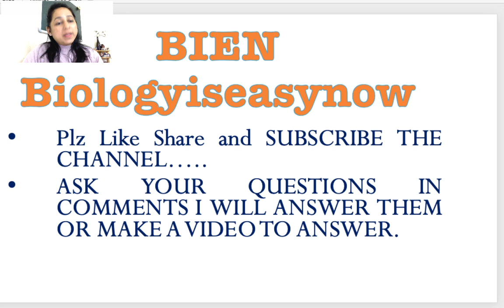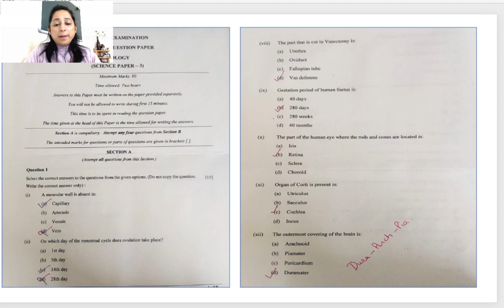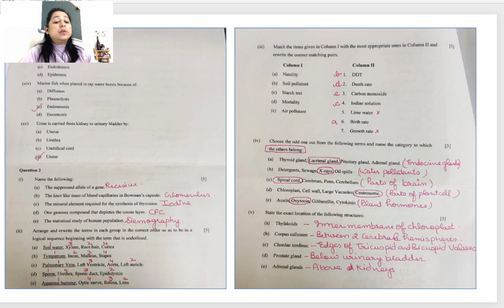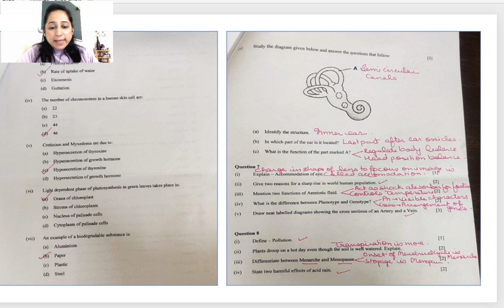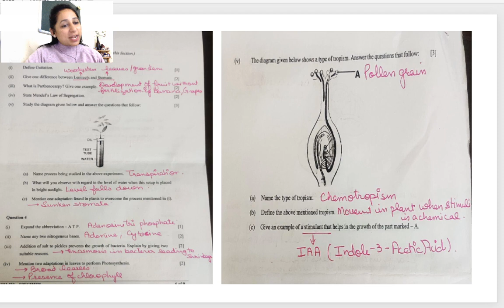REVISION of Grade 10th Biology ICSE 2022-23 Board ExaminationsICSE || BIENBiology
Detailed explanation of sample Paper  2022-23 Grade X. Tips and gist of type of questions for ICSE board biology paper discussed

BIEN Biology is easynow is  a platform where you will get a solution to all your questions related to Biology.
* As the name suggests I have made by best possible effort to make BIOLOGY Easy for the learners of Grade 9th and 10th.
* Channel videos gives you a complete description of all the topics taught in detail.
* For the Learners of Grade 10th This is one place where you will get all the topics explained in detail related to your Board preparations.
* I am sharing all the important playlists for your easy access.